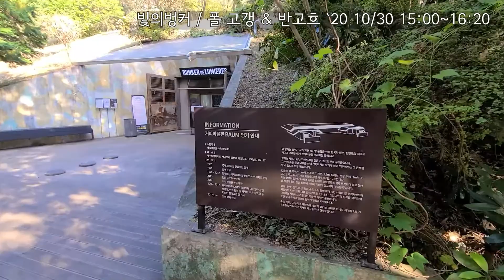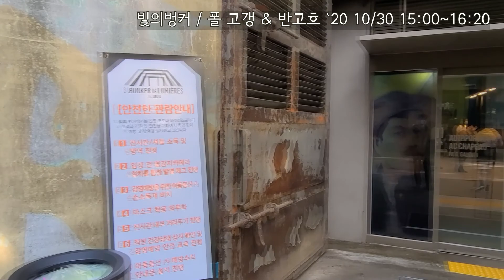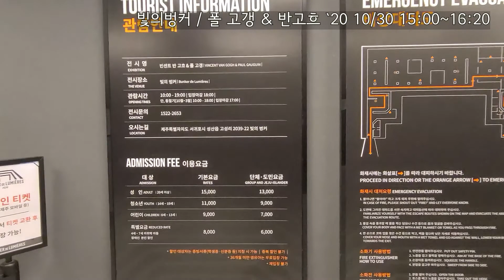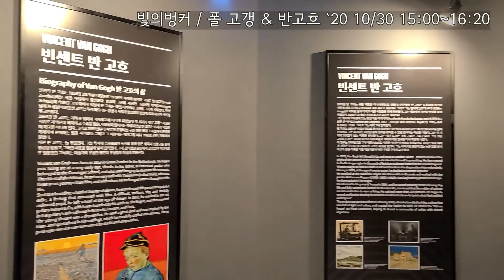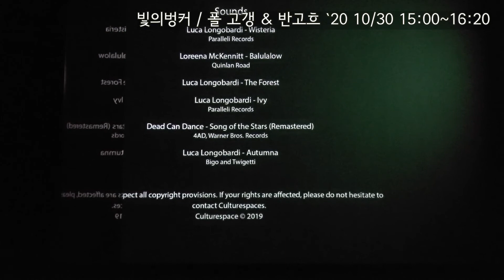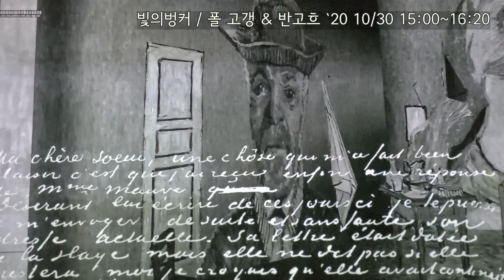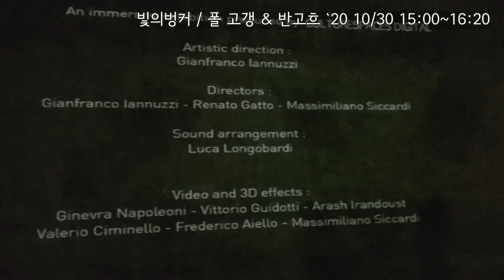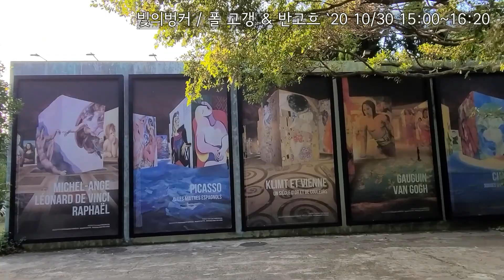제주 빛의벙커 프랑스 몰입형 미디어아트 : 빈센트 반 고흐, 폴 고갱 / Bunker de Lumières VAN GOGH / 처음부터 끝까지 전편 관람하기